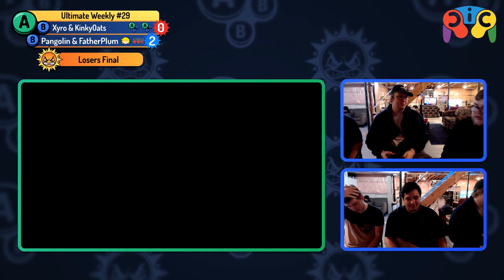ABB Ultimate Weekly # 29 | Xyro & KinkyOats vs Pangolin & FatherPlum | Losers Final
Xyro & KinkyOats vs Pangolin & FatherPlum